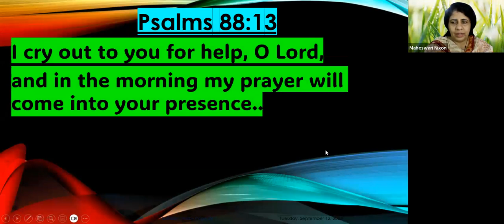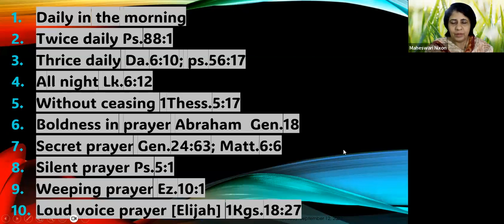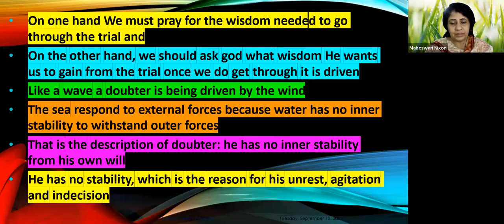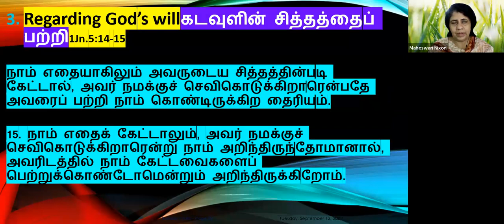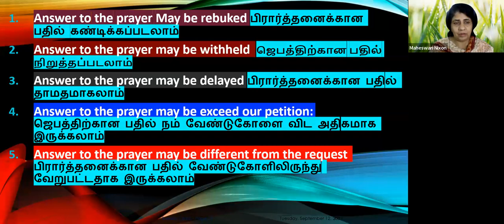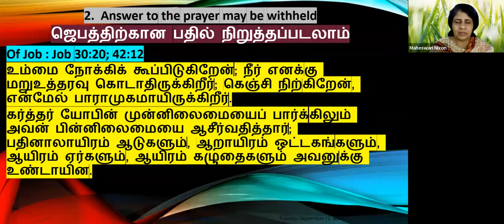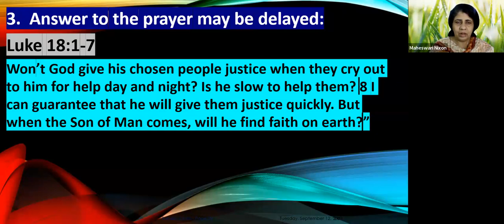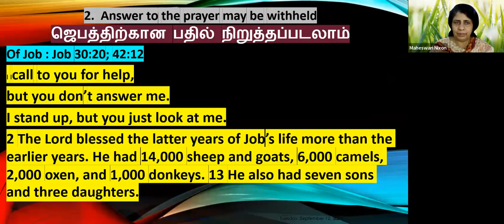On What Basis can Prayer be Answered? Daily Devotion in English Ep-357 Pre: Maheswari Nixon B.E